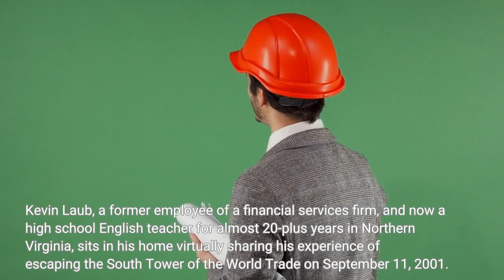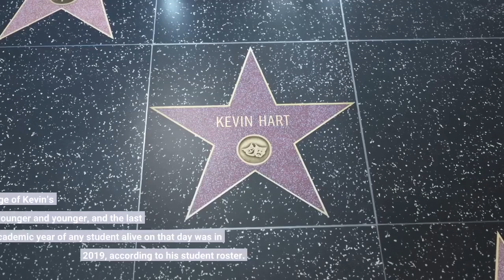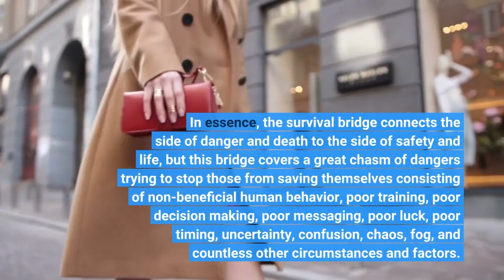September 11 Escaping the South Tower and a Framework of Surviving an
Kevin Laub, a former employee of a financial services firm, and now a high school English teacher for almost 20-plus years in Northern Virginia, sits in his home virtually sharing his experience of escaping the South Tower of the World Trade on September 11, 2001. However, he’s not talking to a classroom of high school students, but rather mid-career professionals within several U. S. intelligence agencies and military services who are taking a graduate course in Infrastructure Vulnerability Assessment at the National Intelligence University (NIU). The course is part of NIU’s master’s degree in Science and Technology Intelligence but is also available to students through NIU’s Homeland Security Intelligence certificate program. Two years after September 11, 2001, then student-teacher Kevin Laub spoke to a class of juniors regarding his experience. These students had been high school freshman on that horrific day and were old enough to have understood what was occurring and many had parents who worked at the Pentagon. As he described his experience many of them openly cried because they too had experienced that day, and it impacted them. Over the years, the average age of Kevin’s students became younger and younger, and the last academic year of any student alive on that day was in 2019, according to his student roster. Despite that, on or about each September 11 anniversary, Kevin shares his firsthand account of escaping the South Tower to classrooms of students. For several years now, Kevin has also been speaking to NIU students. The course instructor, the author of this article, uses Kevin’s experience to illustrate a key aspect of infrastructure vulnerability, which are the people that utilize it, work within it, and maintain it, and who must survive it when things go bad. The author of this article uses Kevin’s experience to greatly expand on a framework of survival discussed by Amanda Ripley in her 2008 book titled “The Unthinkable: Who Survives When Disasters Strikes – and Why.”[1] She speaks of a “survival arc” of denial, deliberation, and decision. However, the author’s military, survival, human behavior, and infrastructure training and expertise expanded this “survival arc” to a more comprehensive nine-step survival bridge comprised of Detect, Deny, Deduce, Debate, Decide, Do, Drive, Deliver, and Divulge. In essence, the survival bridge connects the side of danger and death to the side of safety and life, but this bridge covers a great chasm of dangers trying to stop those from saving themselves consisting of non-beneficial human behavior, poor training, poor decision making, poor messaging, poor luck, poor timing, uncertainty, confusion, chaos, fog, and countless other circumstances and factors. The following is Kevin’s experience, in the context of this nine-step survival bridge. PrologueIn 2001, Kevin was in his late 20s and had worked for Morgan Stanley Dean Witter for 5 years and was working as a manager maintaining client accounts.